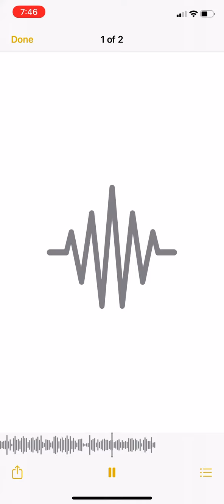Slime tray 💙 northwest